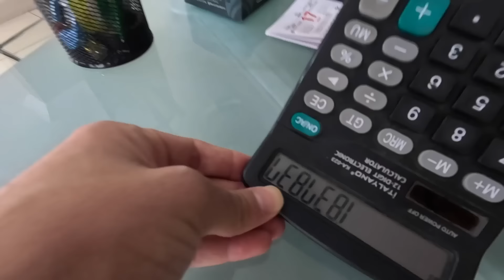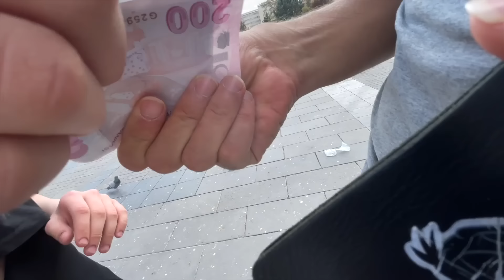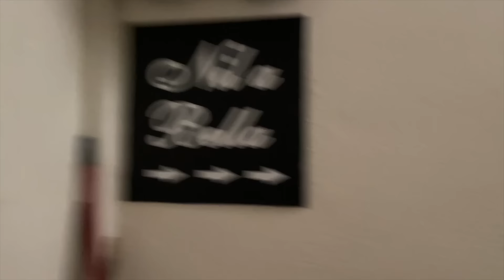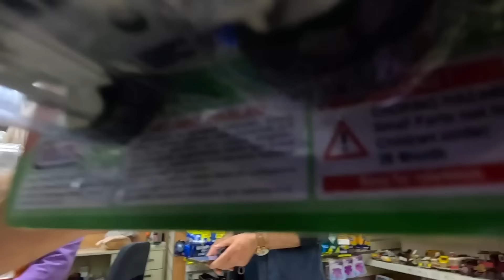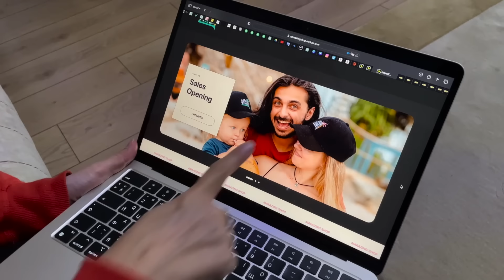TÜRKİYE'de Babamın dükkanını ziyaret ettik 🇹🇷